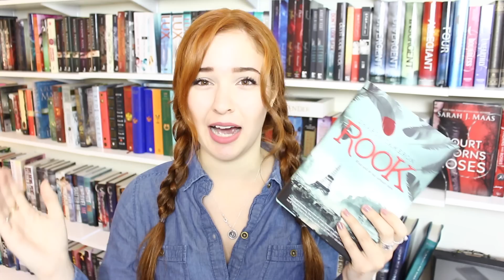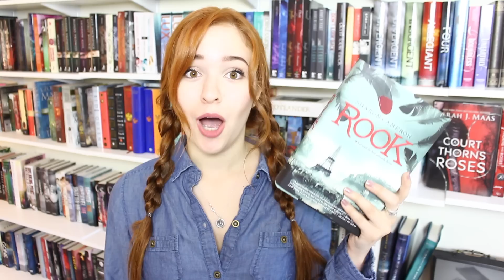Perustopia August Book Club Book & NYC Event!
P O  B O X:
Sasha Alsberg
PMB 114
825 Waukegan Rd. A8